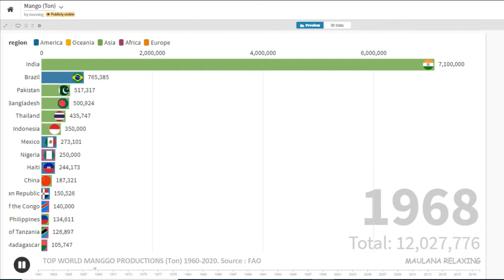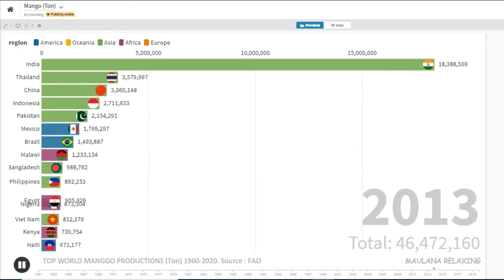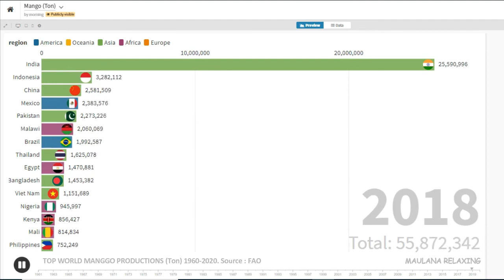Top World MANGGOES Productions (Ton)|Food Agriculture Organization Time Series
A mango is a stone fruit produced from numerous species of tropical trees belonging to the flowering plant genus Mangifera, cultivated mostly for their edible fruit. Most of these species are found in nature as wild mangoes. The genus belongs to the cashew family Anacardiaceae. Mangoes are native to South Asia from where the "common mango" or "Indian mango", Mangifera indica, has been distributed worldwide to become one of the most widely cultivated fruits in the tropics. Other Mangifera species (e.g. horse mango, Mangifera foetida) are grown on a more localized basis.

Worldwide, there are several hundred cultivars of mango. Depending on the cultivar, mango fruit varies in size, shape, sweetness, skin color, and flesh color which may be pale yellow, gold, or orange. Mango is the national fruit of India, and the national tree of Bangladesh